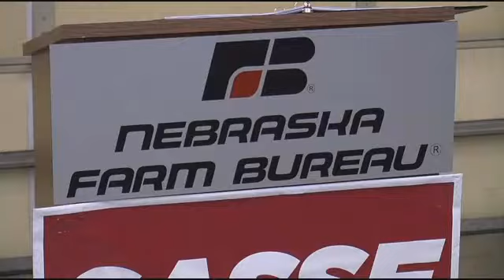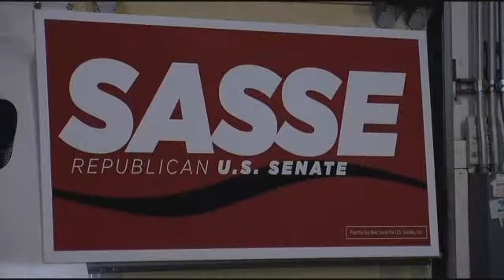NTV: Sasse Picks Up Big Endorsement from Farm Bureau